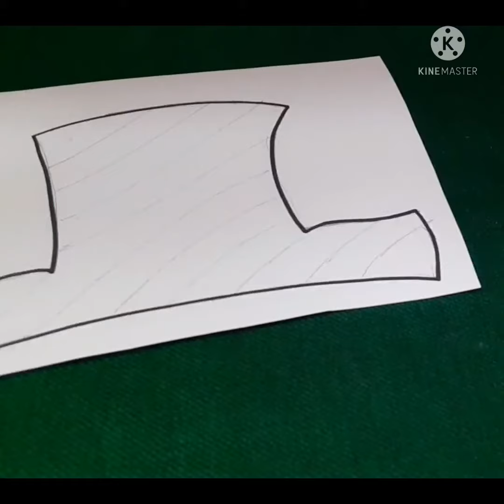Handmade photo booth prop ideas photo booth ideas. selfie corner decoration ideas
Photo booth ideas. selfie corner decoration ideas
Hello All
Greetings from Sammie's Creations
In this video I am sharing handmade photo booth ideas.

handmade selfie corner decoration
selfie corner design
partyphotoboothprop deas